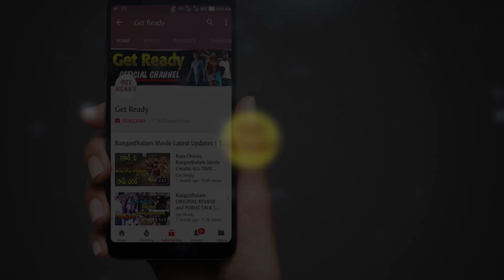Pooja Hegde Reveals Allu Arjun Role in Ala Vaikunthapuramuloo Movie | Trivikram | Thaman | Get Ready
Pooja Hegde Reveals Allu Arjun Role in Ala Vaikunthapuramuloo Movie. AlaVaikunthapurramloo 2019 latest Telugu movie ft. Allu Arjun, Pooja Hegde in the lead roles. Directed by Trivikram Srinivas. Music composed by S. Thaman. Produced by Allu Aravind, S. Radha Krishna.